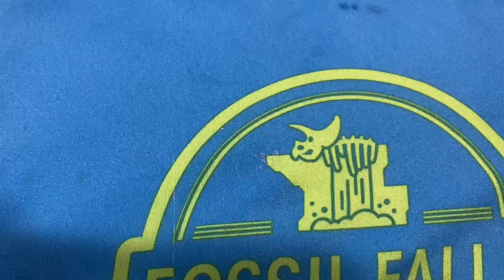Classic sonic adventures episode 40